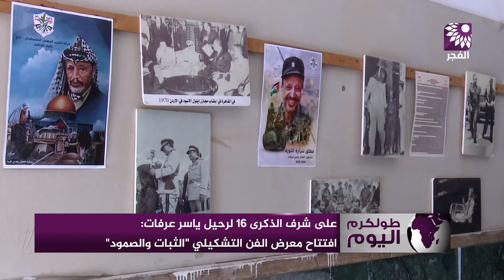افتتاح معرض الفن التشكيلي الثبات والصمود في جامعة القدس المفتوحة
تلفزيون الفجر | افتتاح معرض الفن التشكيلي الثبات والصمود في جامعة القدس المفتوحة